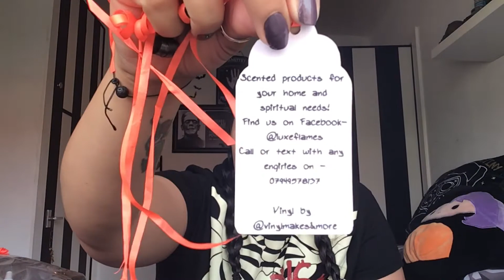Luxe candles Halloween hamper unboxing